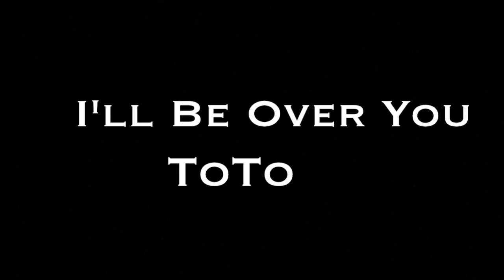ToTo - I'll Be Over You - Bass Cover (feat. Alleva Coppolo LM5 Deluxe)